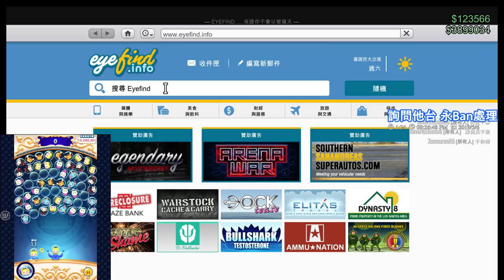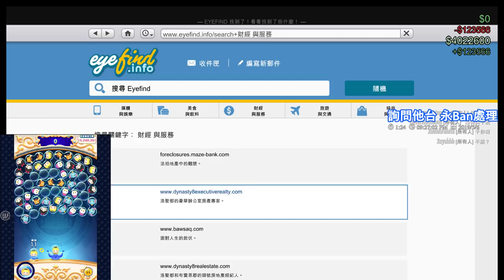【繁星】Grand Theft Auto V末日搶劫 2019 5 6 【5】